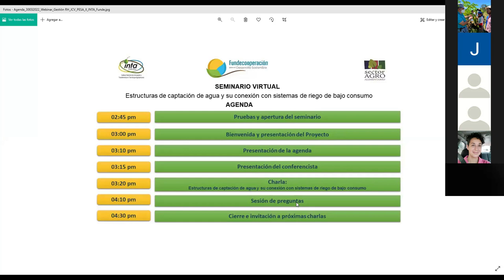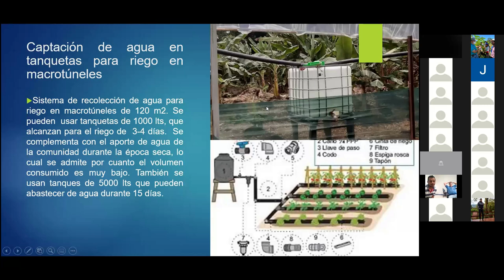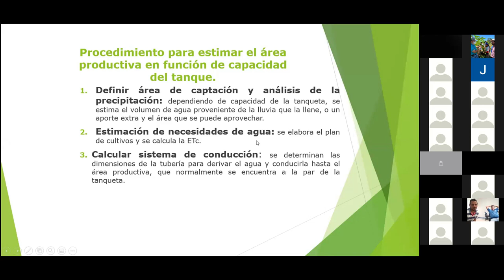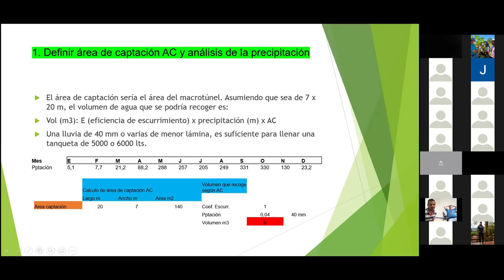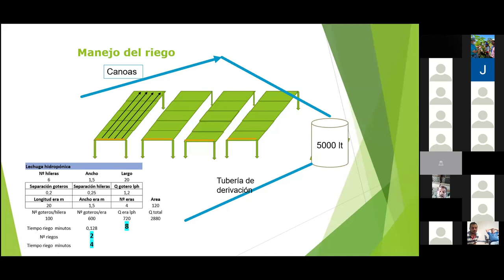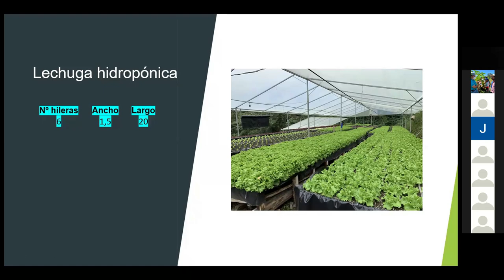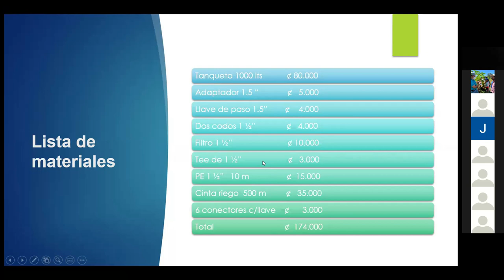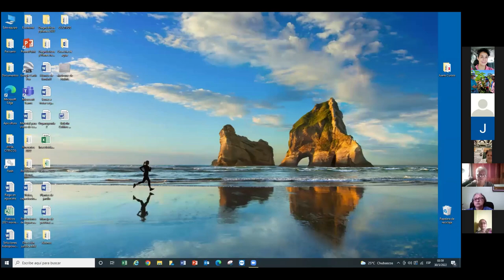Webinar No. 1. Tanquetas para captación de agua y su conexión con sistemas de riego de bajo consumo